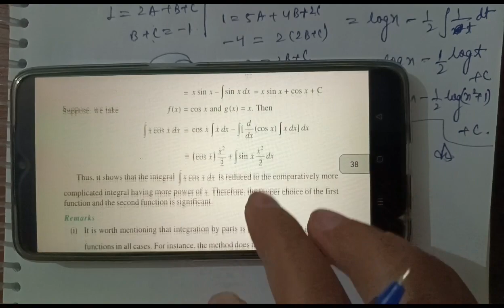87. Integrals ncert ex-7.6(Ques 1 to 10).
THIS VIDEO IS USEFUL FOR IIT-JEE/UP-PGT/DSSSB/KVS/CLASS 11,12 /& MANY COMPETITIVE EXAMINATIONS .
Welcome to MAC(Mera Apna Channel).
thank you for giving your valuable time in my channel.
If any suggestion send message in telegram.